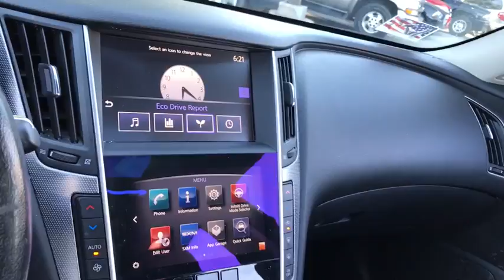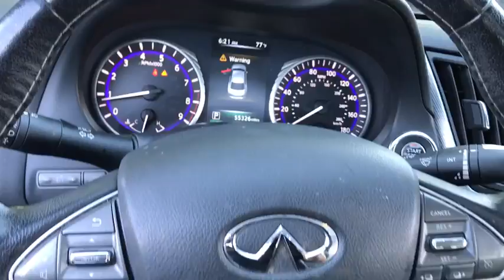2015 INFINITI Q50 Matteson, Lansing, Oak Lawn, Northwest Indiana, Chicago, IL P16318A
BLACK Used 2015 INFINITI Q50 available in Matteson, Illinois at South Chicago Dodge. Servicing the Lansing, Oak Lawn, Northwest Indiana, Chicago, IL area.

Boasts 27 Highway MPG and 19 City MPG! This INFINITI Q50 boasts a Premium Unleaded V-6 3.7 L/226 engine powering this Automatic transmission. Window Grid Diversity Antenna, Valet Function, Trunk Rear Cargo Access.*This INFINITI Q50 Features the Following Options *Trip Computer, Transmission: 7-Speed Automatic w/Manual Shift Mode -inc: Electronically controlled, downshift rev matching and adaptive shift control, Tire Specific Low Tire Pressure Warning, Streaming Audio, Speed Sensitive Variable Intermittent Wipers, Smart Device Integration, Side Impact Beams, Seats w/Leatherette Back Material, Remote Releases -Inc: Power Cargo Access and Power Fuel, Remote Keyless Entry w/Integrated Key Transmitter, 2 Door Curb/Courtesy, Illuminated Entry, Illuminated Ignition Switch and Panic Button.*Stop By Today *Come in for a quick visit at South Chicago Dodge Chrysler Jeep, 7340 South Western Ave, Chicago, IL 60636 to claim your INFINITI Q50!